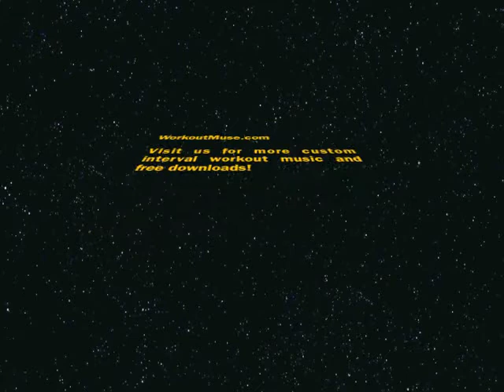Warp Speed Fat Loss 60-120 HIIT #2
Warp Speed Fat Loss 60-120 HIIT #3 powered by Workout Muse interval training music.